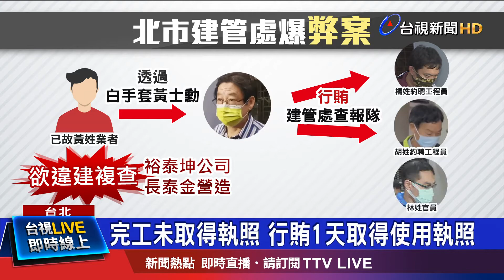完工未取得執照 行賄1天取得使用執照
北市府建管處又爆弊案。時任建管處施工科的謝姓、王姓工程員等人，涉嫌收受營造業者長泰金、裕泰坤的賄賂，接著在一天內，火速核發豪宅"陽明書院明德會館"的使用執照給營造廠商，而業者後續為了通過陽台違建複查，竟又大膽行賄查報隊的人員；檢警調查，涉案的建管處人員一共5人，訊後分別裁定以10到30萬元交保，至於業者及白手套等4人，也以5到50萬元交保，全案朝違反貪汙治罪條例偵辦。